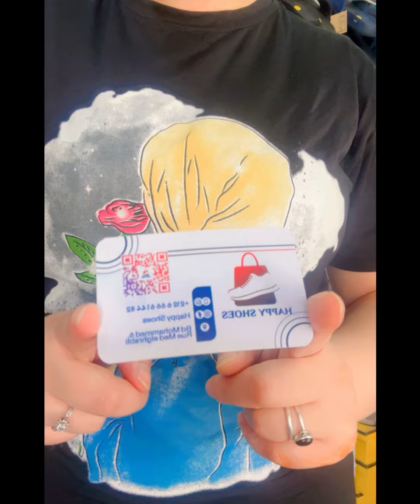الهمزة صنادل صيفية ابتداءا من 60 درهم / سبردينات طوندونس 🔥 تبرعي و تفركسي بأقل ثمن